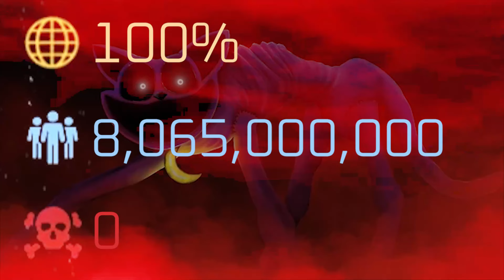Catnap Invades Solar Smash (mod)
In this episode, Catnap has invaded Solar Smash and we have to help him destroy planets to figure out what he wants! Will he let us survive? Or will he make us his next meal?

🕹️You're a gamer🎮
🎮I'm a gamer🕹️

👾Postposterous Discord Server - COME SAY HI!

𝙋𝙊𝙎𝙏𝙔 💜 𝙔𝙊𝙐